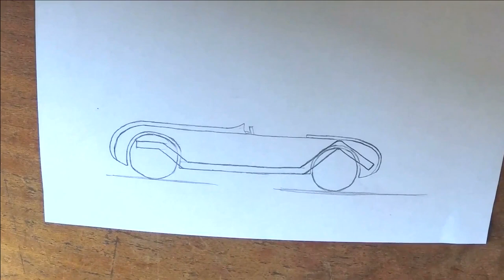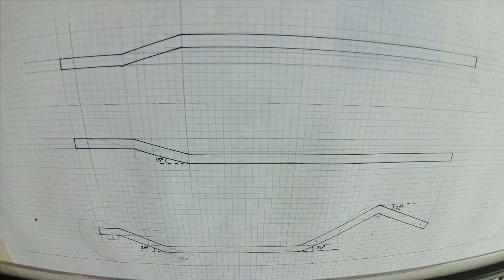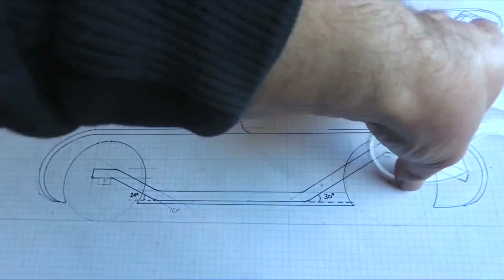How to Design and Build a Car - ASMR - 3 Years in 16 Minutes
How to design and build a car from scratch on a budget using budget tools.
All parts of this build are covered in greater detail with instructions on my channel.

0:00 Design
1:26 Chassis build
2:14 Wooden buck
3:20 Aluminium bodywork
7:05 Frame - Superleggera
9:00 Running gear
11:18 Fitting bodywork
14:00 Finishing touches
15:36 Walkaround and drive